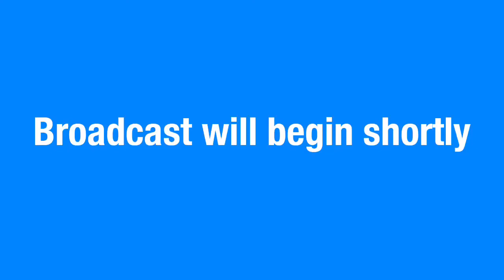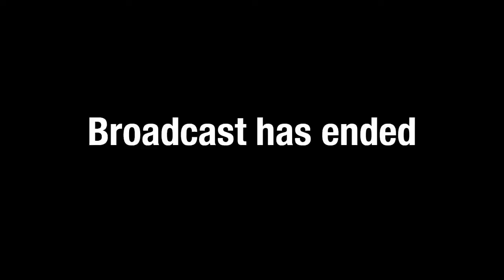Announcements Feb. 1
WSS morning video announcements for Thursday February 1, 2018.